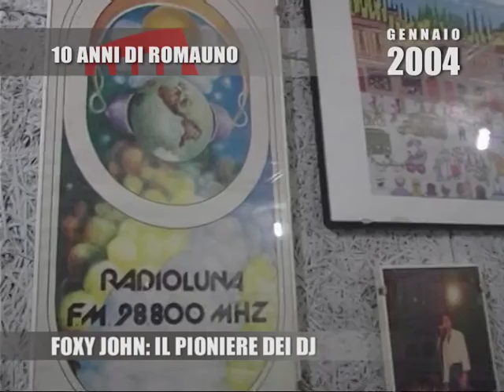10 ANNI 021 01-2004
Romauno festeggia i suoi 10 anni di attività televisiva al servizio della città di Roma
percorrendo con  una serie di servizi giornalistici alcuni degli eventi più importanti accaduti nel decennio 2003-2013.